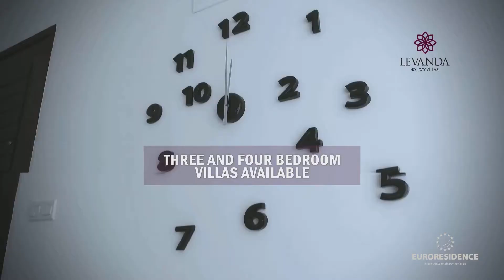Seaview Villas in Protaras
✩ Levanda Villas

NOTE: All media are copyright to tnzee, TnZ Studio Productions, and may not be used or reproduced without a written permission.